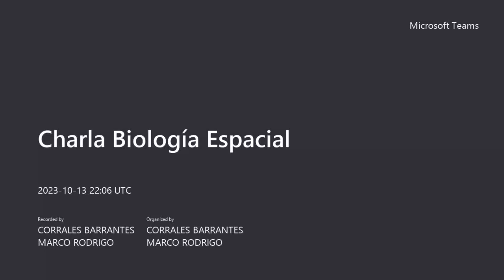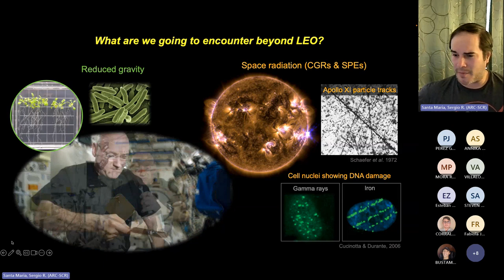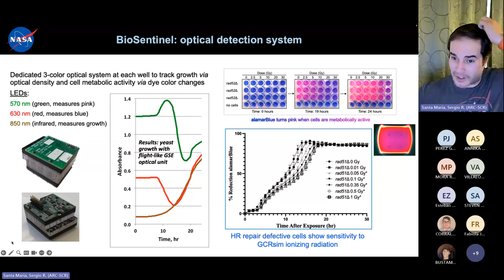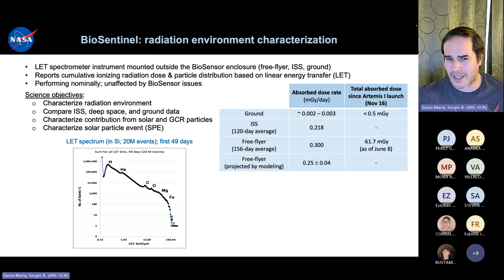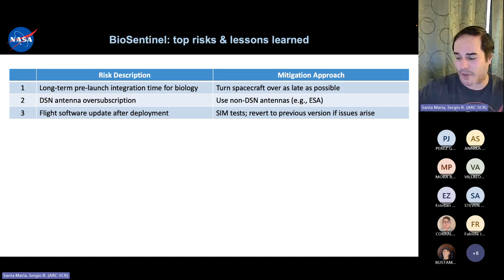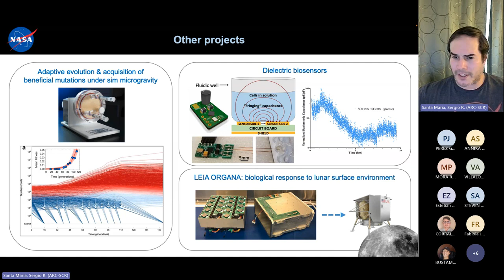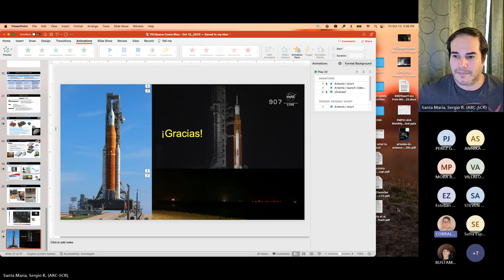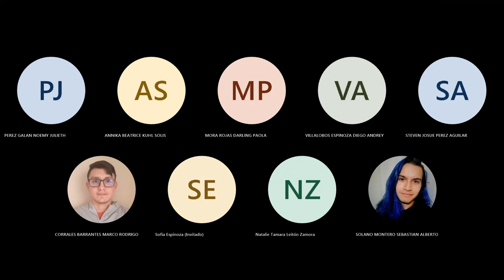Charla Biología Espacial con Sergio Santa María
Charla divulgativa como parte del Space Week 2023 de TECSpace.